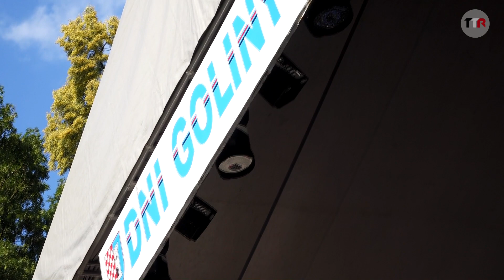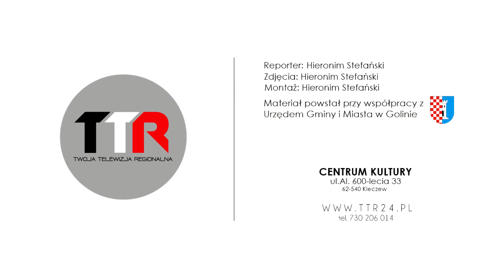Zapraszamy na XIV Dni Goliny | TTR24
W najbliższy weekend zapraszamy na XIV Dni Goliny. Nie zabraknie atrakcji dla tych dużych i tych małych.